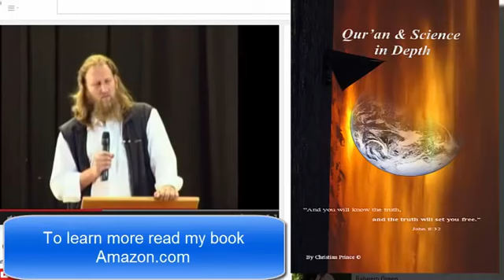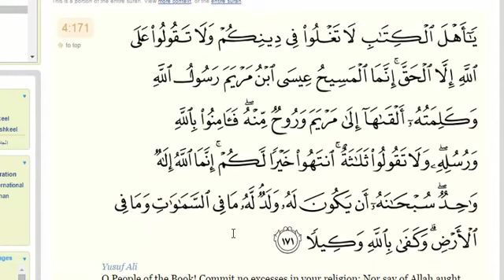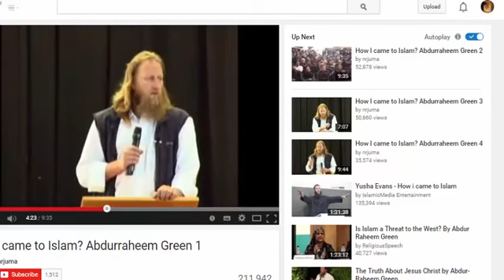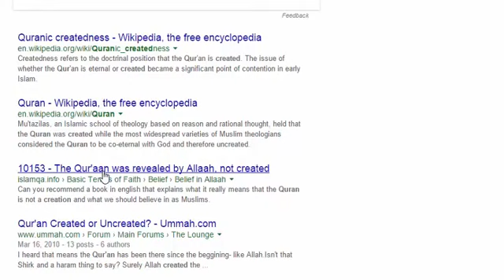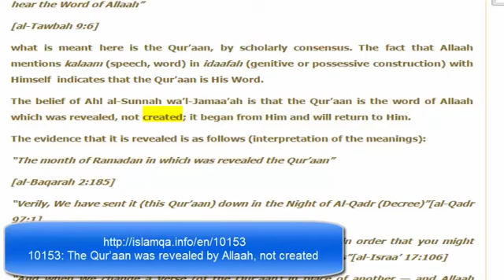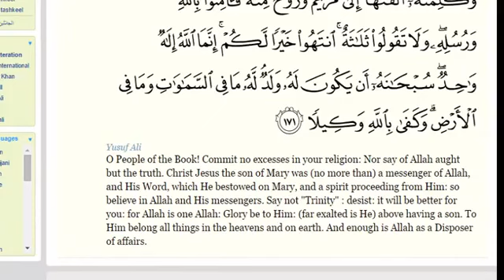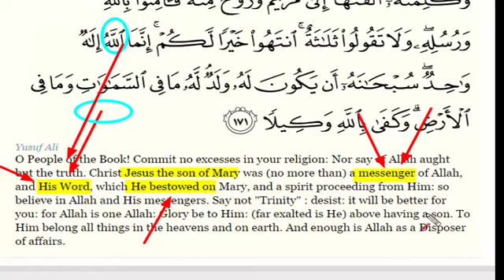Mary can't be the mother of God Abdurraheem Green 1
go support christian prince